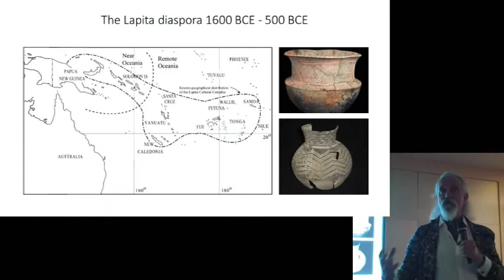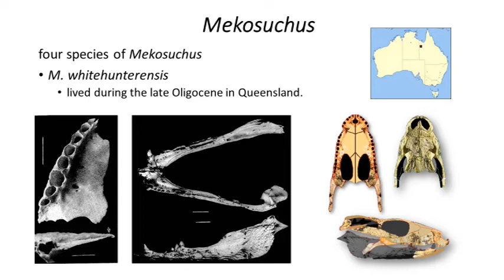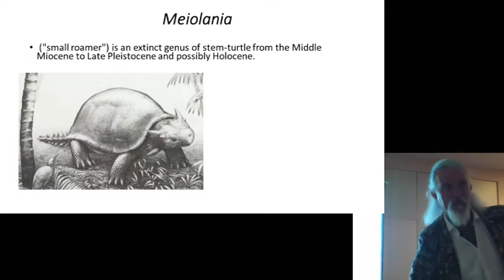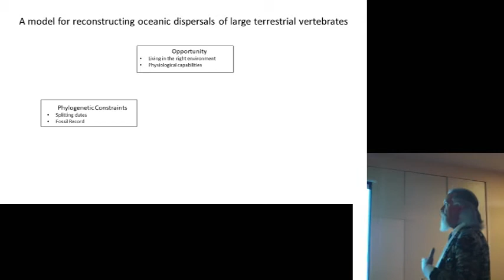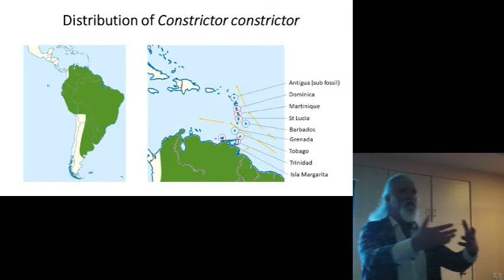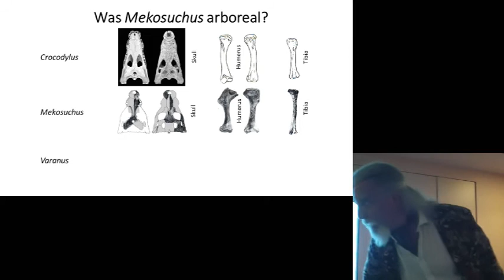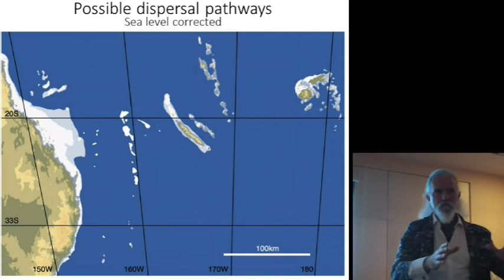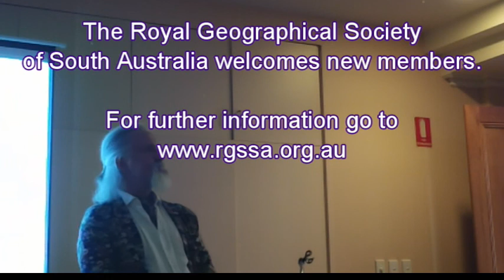Bio-geographical questions of large reptile dispersal across Australia and the South West Pacific.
Well known Palaeontologist and science communicator Dr Paul Willis delves into the past to come up with a compelling case to explain an unexpected find.  Early fossil remains of a crocodile and a turtle were found in Northern Australia as well as thousands of kilometres away on various Pacific Islands.  How did this happen?

Paul's lecture provides a fascinating insight into the role of a Palaeontologist  and the detective work that is required to put the pieces together.